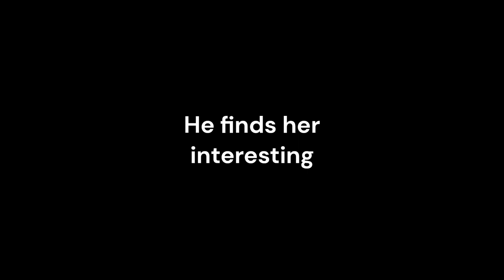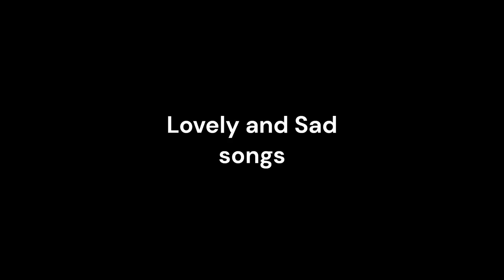Amar Movie 1954 Trailer. Dilip Kumar, Madhubala, Nimmi. Produced and Directed by Mehboob Khan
Amar Movie #1954 Trailer. Dilip Kumar, Madhubala, Nimmi. Produced and Directed by Mehboob